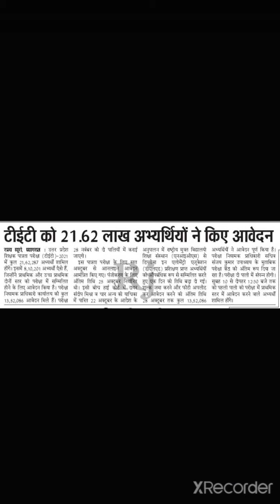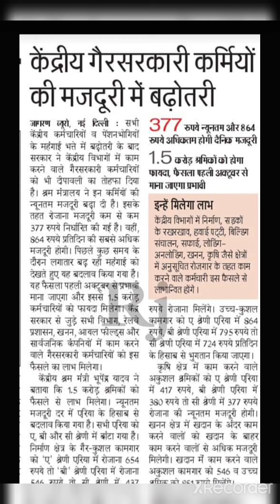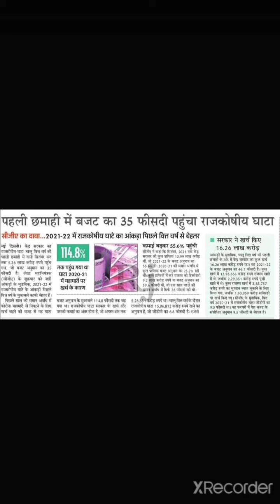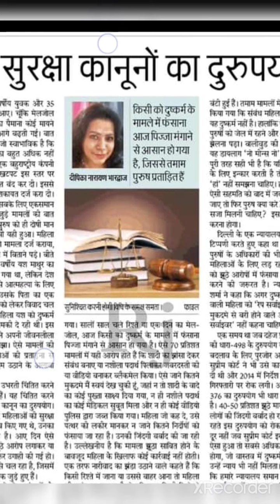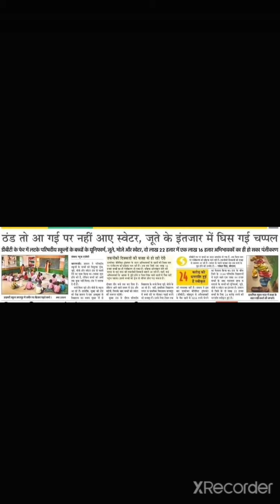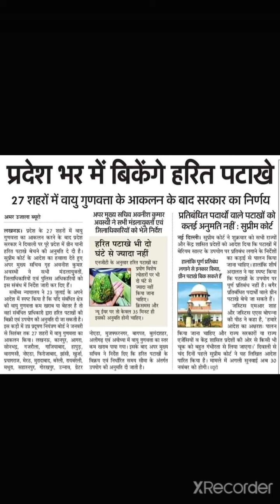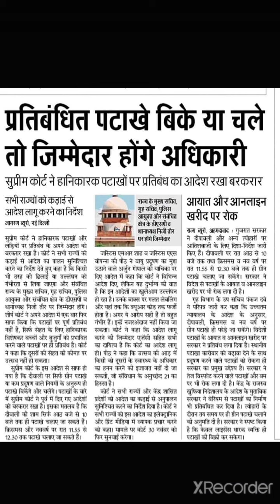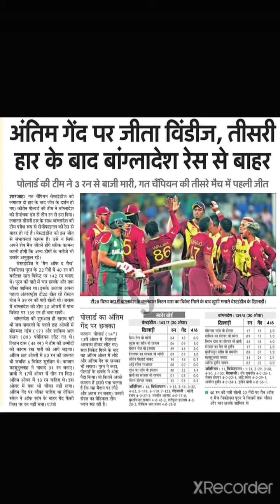Education News Today 🗞️ ☕ Headlines EducationNews || Sarkari Naukri News | Exam News Today